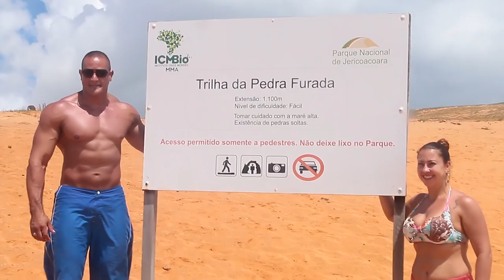Tô de folga, Jeriquaquara um paraíso da natureza